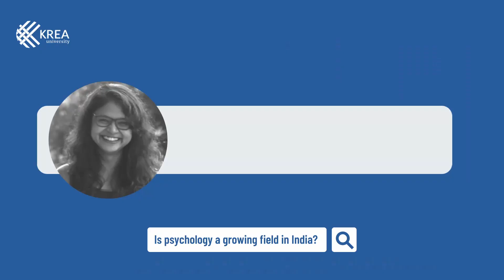Is Psychology A Growing Field In India?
While the transforming global narrative on mental health has made awareness and discourses on the subject mainstream, the idea of careers in Psychology is still a question that seeks answers.

Hear from experts as they share perspectives on the promise that the field holds.

At Krea, the study of Psychology presents to the students both mainstream and newly emerging critical perspectives in the field and the interwoven approach allows students to explore the deeply interconnected strands of theories beyond the environs of psychology, preparing them for career roles across roles and organisations.